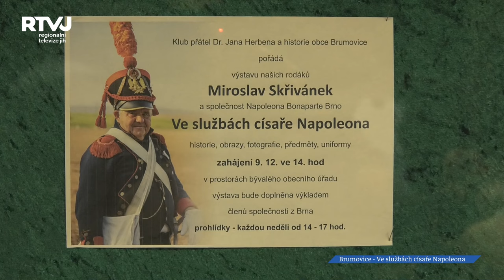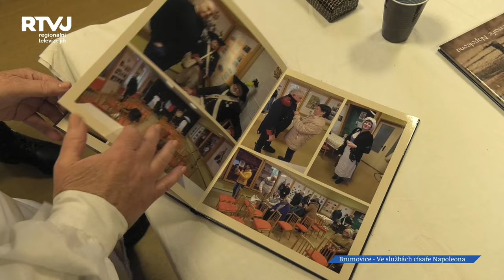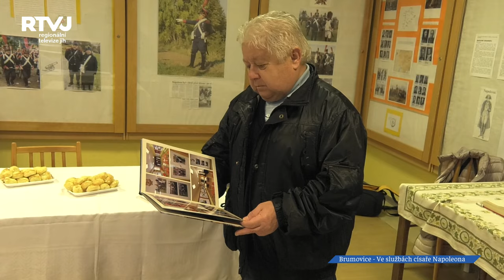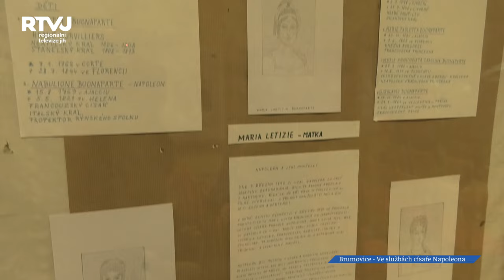Ve službách císaře Napoleona byla výstava v Brumovicích doplněná výkladem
Klub přátel Dr. Jana Herbena a historie obce Brumovice ve spolupráci s rodákem Miroslavem Skřivánkem a Společností Napoleona Bonaparte Brno uspořádali velmi zajímavou výstavu spojenou s výkladem.